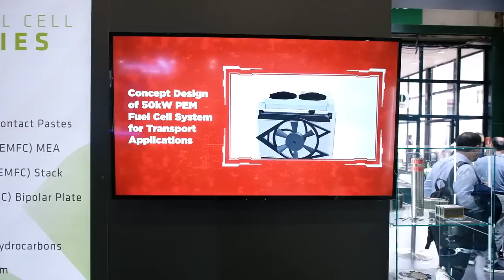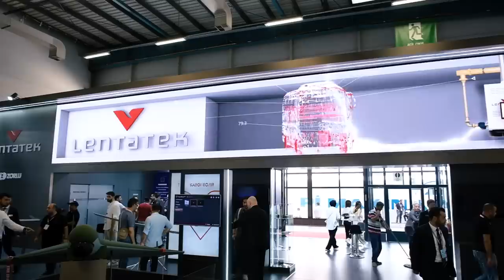LENTATEK, PEM yakıt piliyle uçan İHA geliştirdi, havada kalış yüzde 50 arttı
2005 yılından bu yana yakıt pilleri, PEM ve hidrojen konusuna yatırım yapan LENTATEK, önümüzdeki aylarda ilk uçuşunu yapacak mini İHA sistemini IDEF23'te sergiledi. Bataryalara göre neden yakıt pilleri daha hafif? Hangi teknolojiler kullanılıyor? Özellikle İHA'lar için ne tür adımlar atılıyor? Tolga Özbek sordu, Lentatek Teknik Lideri Uğur Aydın cevapladı.